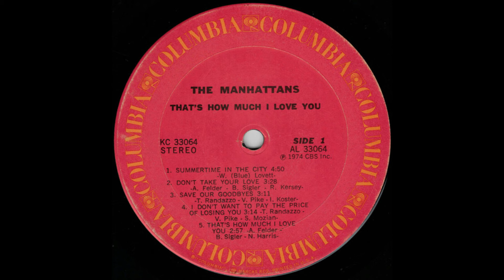The Manhattans - Thats How Much I Love You